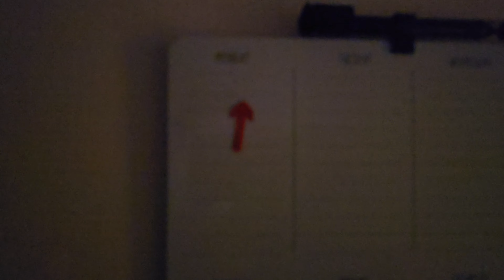Going To Be Taugh! Vlog #522